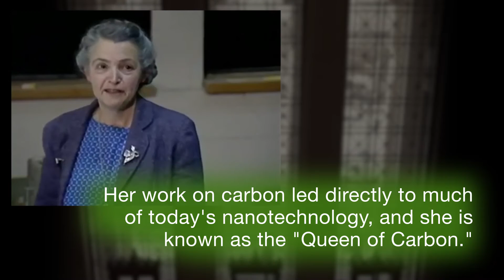Storied Women of MIT: Mildred Dresselhaus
Storied Women of MIT is a series of 60-second historical profiles of MIT students, researchers, and staff that demonstrates the role of women at the Institute from its founding to today.

Images/footage courtesy of: National Medals of Science and Technology, WhiteHouse.gov, National Science Foundation, MIT News/Bryce Vickmark/Dominick Reuter, Georgia Litwack. at MIT for more profiles of MIT’s Storied Women.